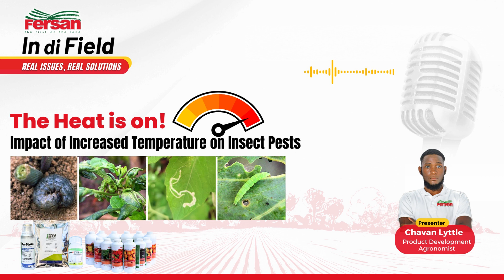The Heat is On! Impact of Increased Temperature on Insect Pest Dynamics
In this exciting episode, Product Development Officer Chavan Lyttle discusses the Impact of Increased Temperatures on Insect Pests. This includes increased population growth, expanded geographic ranges, Increased risk of invasive insect species establishment and so much much more! This coupled with the solutions Newport-Fersan has developed to solve them, makes this episode, a must listen!

Fersan in di Field: Real Issues, Real Solutions is a bi-monthly radio feature (every first and last Tuesday), on Power106FM, where we discuss the issues faced by farmers and the solutions Newport-Fersan has developed to solve them.